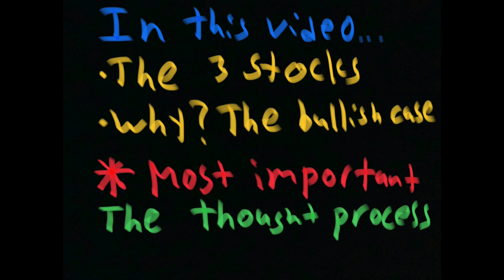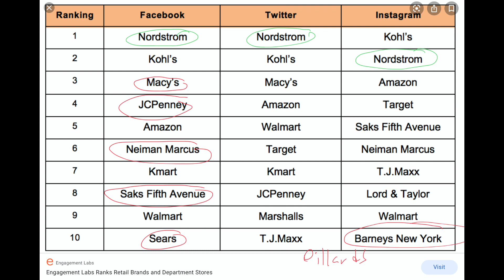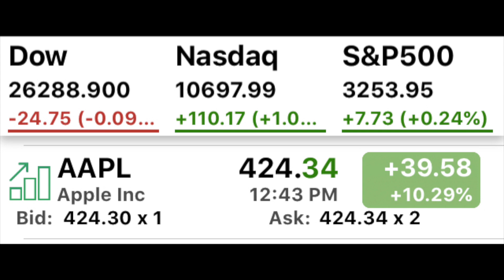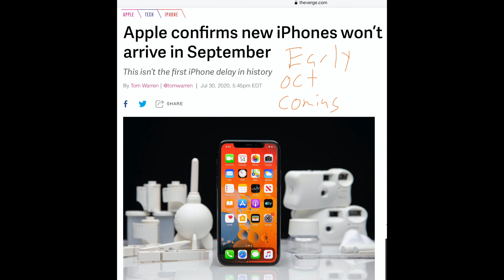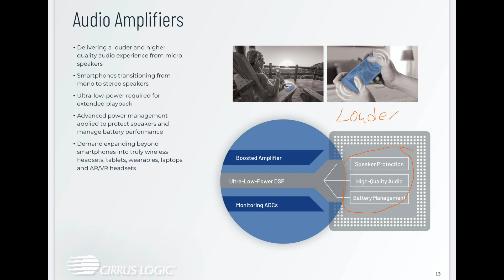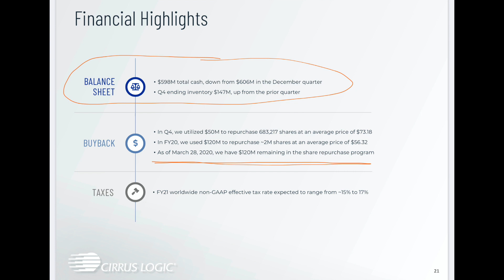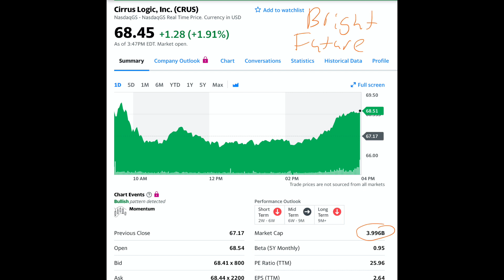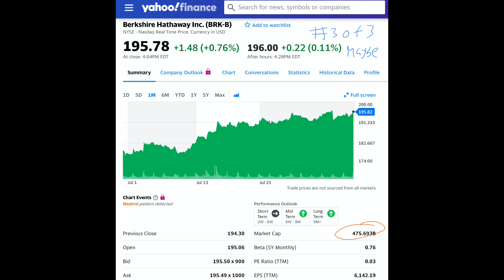3 Stocks I'm Buying Now! August 2020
How to Create a LOW RISK HIGH REWARD Stock Account from scratch

7 Sins of Stock Market Investing to avoid in 2020

Today we do 3 stocks Im buying August 2020 edition! LMK if you know some better stocks in the stock market.

Financial Education